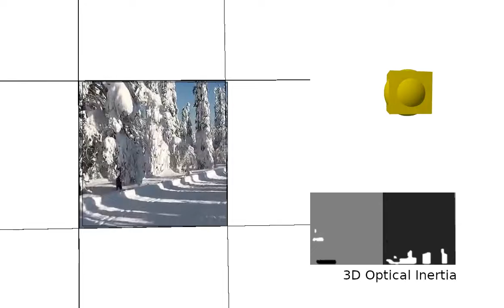Hiver =)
3D Optical Inertia